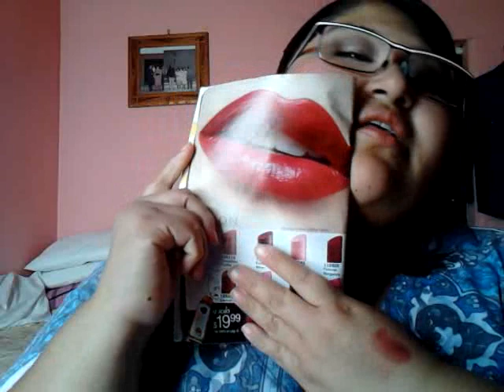TAG LOCA POR LOS LABIALES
labiales de Maybelline
345 warm & cosy
455 mauve ulous